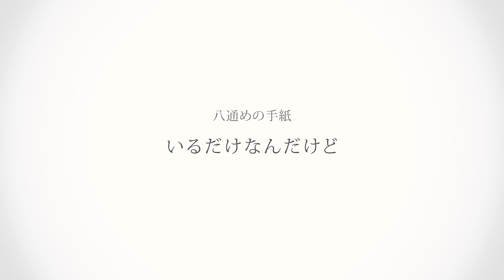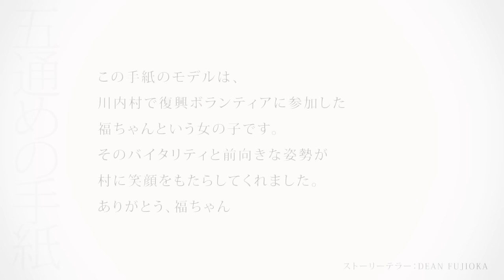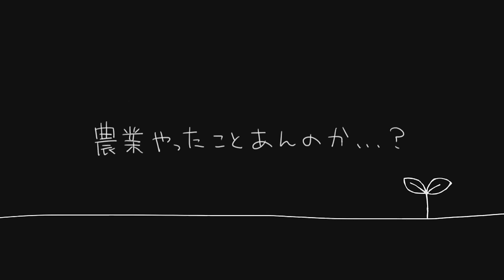松井愛莉、福島方言を生披露！タイトルコールも担当 「みらいへの手紙～この道の途中から～」完成披露試写会2 Airi Matsui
モデルで女優の松井愛莉さんが2月15日、東京・秋葉原で行われた東日本大震災後の福島県を舞台にしたアニメ「みらいへの手紙～この道の途中から～」の完成披露試写会に出席。松井さんは同アニメのタイトルコールを担当した。

　「みらいへの手紙～この道の途中から～」は東日本大震災後の福島県を舞台に、県内で起きた出来事や県民のさまざまな思いを描く実話に基づいた10話のオムニバスドキュメンタリーアニメーション。俳優のディーン・フジオカさんがストーリーテラー、松井さんがタイトルコール、箭内さんがクリエーティブディレクターと、同県出身の著名人が制作に携わっている。アニメは、同県の公式ユーチューブチャンネル、特設ウェブサイトなどで公開するほか、大阪、名古屋、福島など全国で試写会も行う。

　完成披露試写会には「福島ガイナックス」の浅尾芳宣社長のほか、内堀雅雄福島県知事、松井さん、箭内さん、エピソード「ガレキに花を咲かせよう」の川尻将由監督、「あたしの先生」のモデルになったふたば未来学園の大関幸治さんも出席した。

"Airi Matsui performs live Fukushima dialect! Preview on completion ceremony of  “Mirai e no tegami ~ kono michi no tochu kara~” 2

Actress-model Airi Matsui appeared at the preview on completion ceremony of  the animation “Mirai e no tegami ~ kono michi no tochu kara~” 2, which sets in Fukushima Prefecture after the earthquake disaster. The event was held in Akihabara, Tokyo.

Matsui was also in charge of reading the title of the above-mentioned animation."